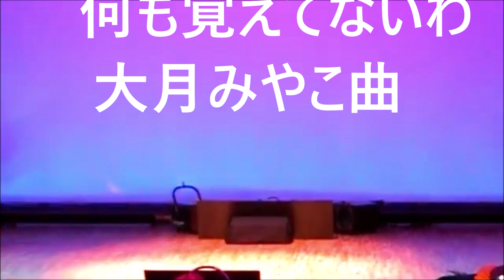【名曲演歌】 何も覚えてないわ 大月みやこ曲 本人歌唱です